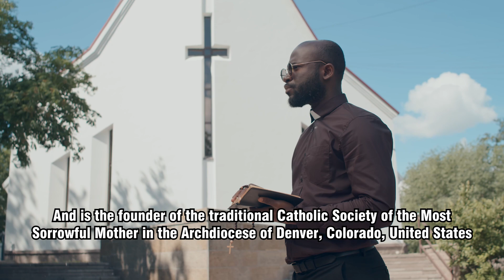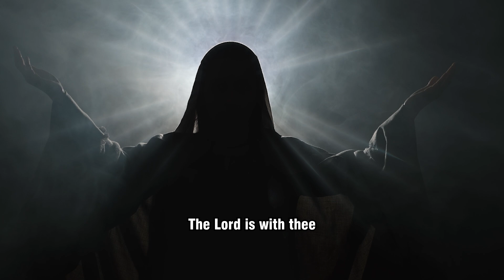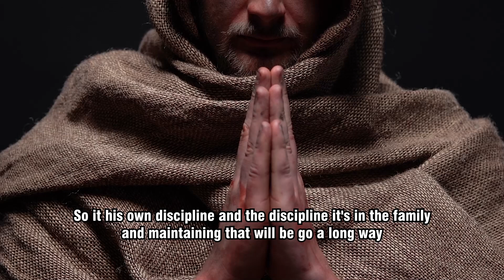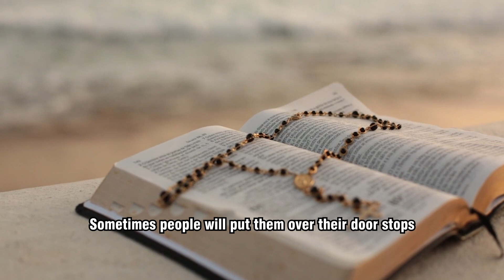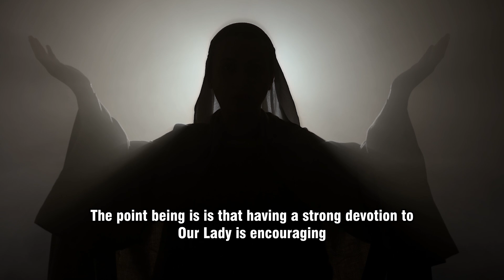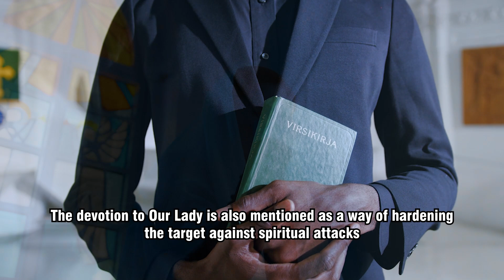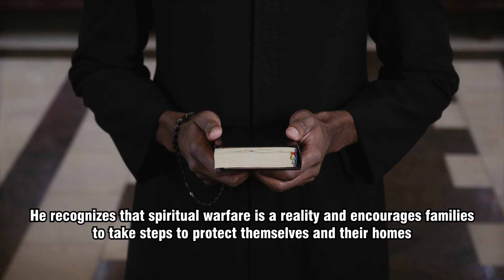Father Chad Ripperger: Every Family Should Know About This. PROTECT YOUR HOME WITH THIS THING!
In an interview in 2020, Father Chad Ripperger gave an answer for the question: I like to see the weapons that the church has handed down to us that can help us to fortify ourselves, and also if we can talk about fortifying our homes?

Here is what he said.

“I think there's a couple of levels. The first is it's like any other type of military situation, you're not gonna have a decent military without discipline, and that applies even with ourselves internally. You have to have a certain amount of discipline, and what does that mean concretely in the home, it means that the father needs to be encouraging the children to lead a moral life to do all those things that are proper to a Catholic life, to engage in the various devotions, the mother also needs to make sure that a consistent prayer life is being done within the home so that right order is actually followed.

In other words there needs to be an interior discipline in the family, and that has to come ultimately through the father's authority, he can't be overbearing, he can't be difficult, but at the same time he has to be firm, and yet at the same time honestly seeking to go to the children etc, and he can't be seeking his own good because that's contrary the nature of Authority, so it his own discipline and the discipline it's in the family and maintaining that will be go a long way.

A part of that of course is as we mentioned before, making sure everybody in the family is leading a Catholic sacramental life. The second thing is just making use of various sacramentals and devotions, having benedict medals in the four corners of the property, make sure the benedict medals are blessed in the old right, because they actually have the exorcism that's attached to them, so put it in the four corners of the property, sometimes people will put them over their door stops, and sometimes put them over the windows, but i don't think that's so much necessarily though, it is encouraged if people want to do it. Making use of holy water, the father from time to time blessing and sprinkling the house with holy water, having it blessed every epiphany by the priest, you want to make sure that the priest comes and does the Epiphany blessing when you move into a new home as a general recommendation, as a general rule I always exorcise the place because you never know, even if it's a new house, what the construction people have done, I have a relative who moved into a brand new house, and the people and the construction had done stuff there, and so we're still cleaning up that house spiritually, so exorcising it and then having the priest bless it when you first move in, also doing the various devotions, you know one of the principal ways to harden the target is to get into the habit of being under the mantel of Our Lady, you know she is without it actually has perfect coercive power over demons, so and you see this even in session, when she shows up it's over, there's not even any discussion, the demons don't even talk very much, I mean they might screaming, yelling, carry on of course but, the point being is is that having a strong devotion to Our Lady is encouraging, that is one of the key ways to protect the family.” (End of quotes)